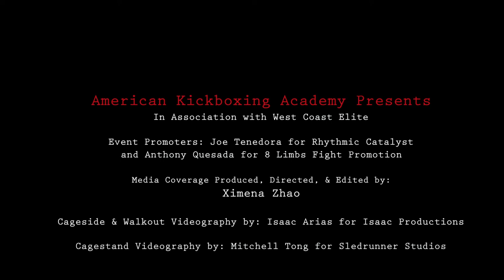Aaron Armijo vs. Derek Van Ness - Full Fight at West Coast Elite 3 MMA in San José, CA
Bay Area native fighter, Aaron Armijo, fights Derek Van Ness at amateur MMA fight promotion, West Coast Elite 3 on February 9th, 2019 in San José, California.

West Coast Elite 3 is presented by Joe Tenedora for Rhythmic Catalyst and Anthony Quesada for 8 Limbs Fight Promotion at the Unify Event Center.

Aaron was trained and cornered by Head BJJ Coach, Ron Keslar, and Boxing Coach, Héctor Fernández.  The Head Amateurs Coach is Jeff Carvalho.